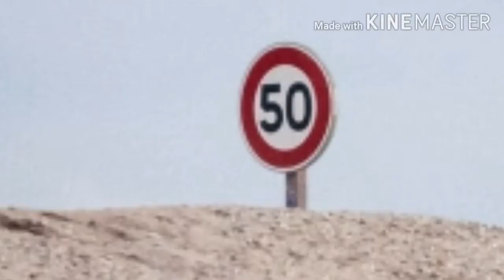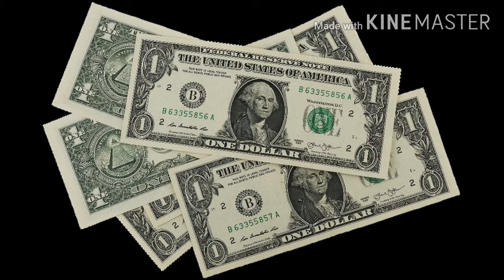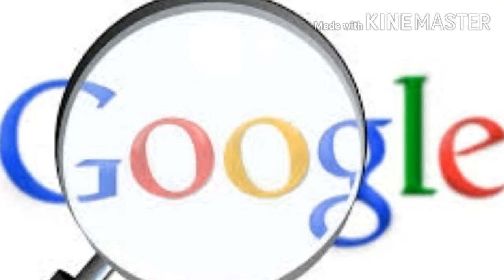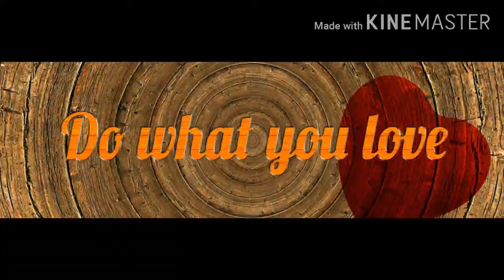Ajith Untold Story //அஜீத் / தல / Thala /Ajith/Motivation/Inspired Person/Thala Ajith/ Tamil/ Sriram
Sriramindia Ajith is INSPIRED person in my Life.
Ajith Kumar (born 1 May 1971), often mononymously called Ajith, is an Indian actor who works predominantly in Tamil cinema. To date, Ajith has starred in over 50 films. Among his awards include four Vijay Awards, three Cinema Express Awards, three Filmfare Awards South and three Tamil Nadu State Film Awards. In addition to his acting, he is also a motor car racer and participated in the MRF Racing series (2010).

He began his career with a small role in the 1990 Tamil film En Veedu En Kanavar. He established himself as a romantic hero with Kadhal Kottai (1996), Aval Varuvala (1998) and Kadhal Mannan (1998), and established himself as an action hero starting with film Amarkalam (1999). Ajith's dual portrayal of twin brothers—where one is deaf-mute—in S. J. Surya's Vaali (1999) won him his first Filmfare Award for Best Tamil Actor

Media reports that Ajith has dated actresses Swathi and Heera Rajagopal.[89] In 1999, during the shoot of Saran's Amarkalam, Ajith began to date his co-star Shalini[90] At that time, their involvement made him a regular subject of tabloid gossip. Despite the fact actor Ramesh kanna advised Ajith not to marry an actress,[91] Ajith proposed to actress Shalini in June 1999 and they were married in April 2000 in Chennai.[92] On 3 January 2008, their daughter, Anoushka, was born in Chennai.[93][94] On 2 March 2015, their second child, a son Aadvik was born.[95][96][97] Through his marriage to actress Shalini, he became brother-in-law to actor Richard Rishi and actress Shamili, who appeared as his sister-in-law in Rajiv Menon's Kandukondain Kandukondain.